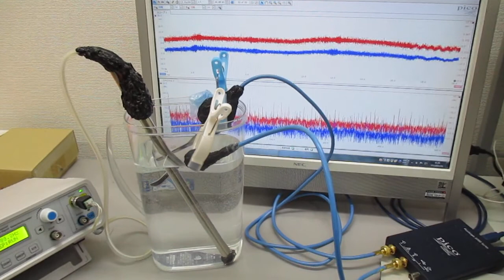メガヘルツの超音波発振制御技術 ultrasonic-labo